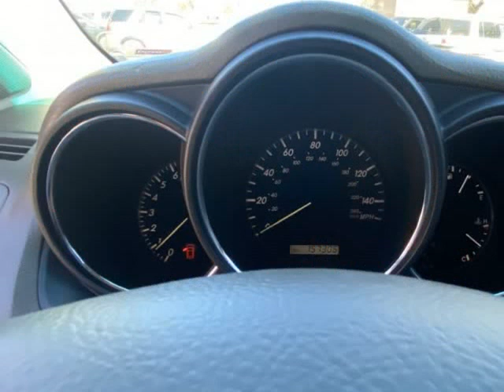2009 LEXUS RX 350 (Denver, Colorado)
Prime Automotive
6740 E Hampden Ave Suite 203
Denver